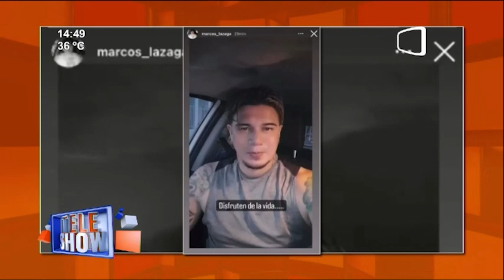Marcos Lazaga dio un "profundo" mensaje. "Disfruten de la vida"